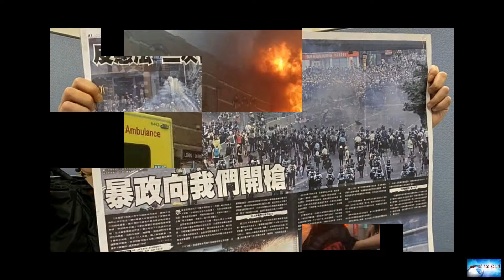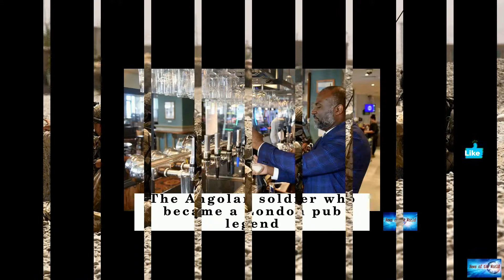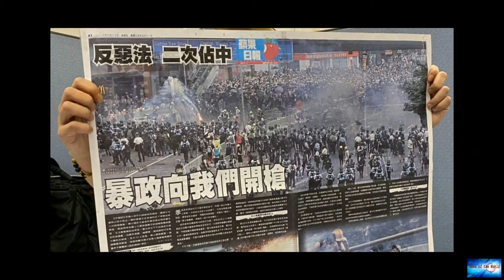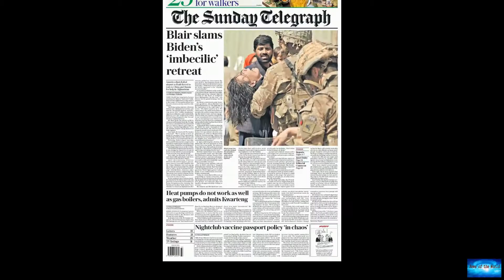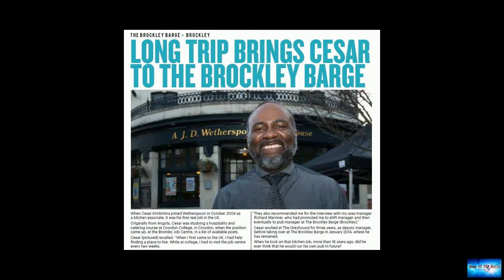The Angolan soldier who became a London pub legend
News of the world: The Angolan soldier who became a London pub legend. 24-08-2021

After the bullet burst through his mouth and neck, Cesar Kimbirima lay in the long grass, thought of his family, and waited to die.He had been shot before, of course.Three times in fact - leg, leg, and arm.But this was the worst.And so, as the sky started spinning, and his consciousness faded to black, he thought it was over.His life would end in the long grass, while his blood poured into the dry Angolan earth.More than 20 years later, that dying soldier pours pints at the pub he manages in sou

magic-eyes. no-more-jokes. i-miss-your-spritualism. loyalty. heaven. sick-gun. world-without-clues. beast-under-your-bed.